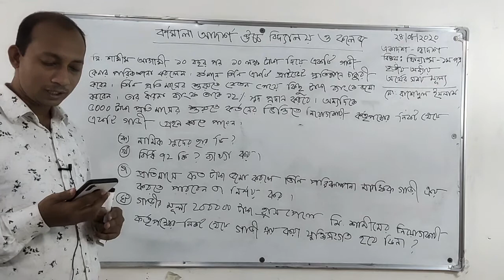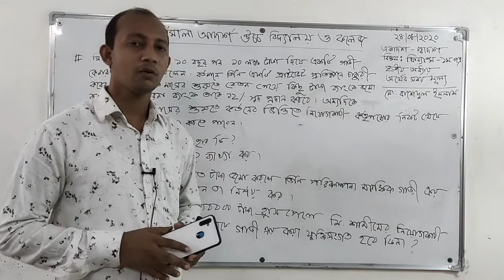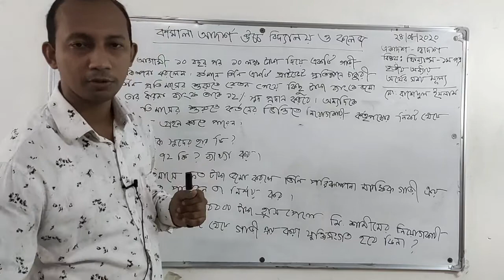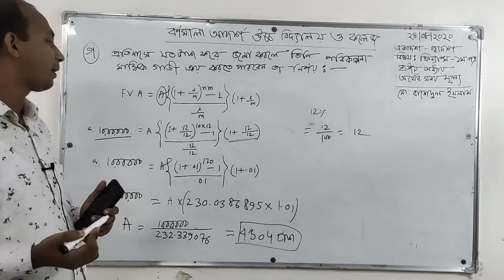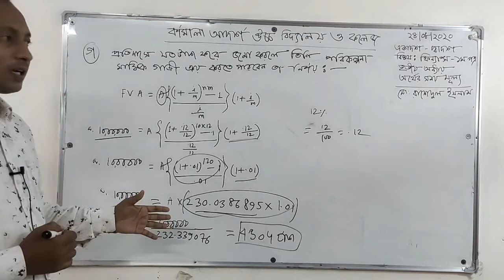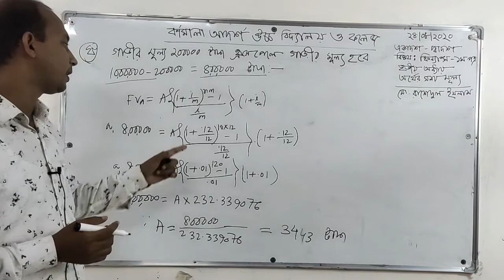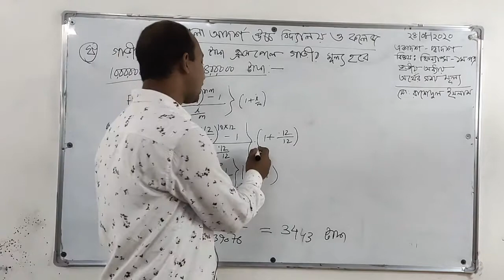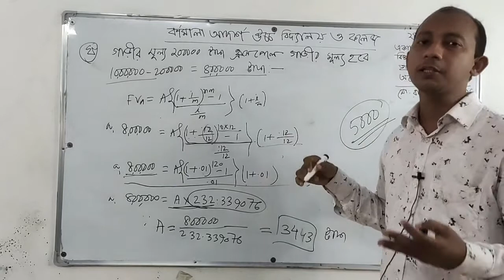HSC | XI - XII | Accounting 1st Paper | Chapter - 3 | Time Value Of Money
অর্থের সময়মূল্য